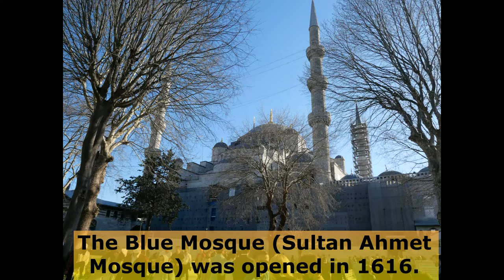Istanbul, Turkey: Istiklal Street, Kumbaraci Street, Obelisk of Theodosius, Blue Mosque - April 2022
After the Pera Hotel, we walked across Istiklal Street
and down the steep Kumbaraci Street to the metro!
Kumbaracı Ykş
German Fountain in the Hippodrome, Sultan Ahmet area, 1898

Blue Mosque (Sultan Ahmet Mosque), opened 1616
Obelisk of Theodosius

Entrance into the Blue Mosque Compound

Most of it was blocked off for renovations, and very crowded!